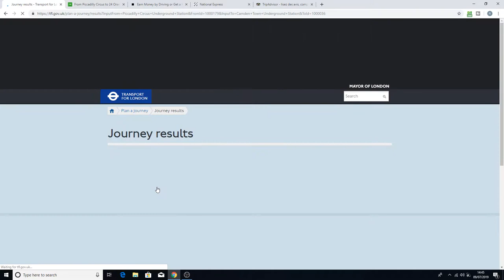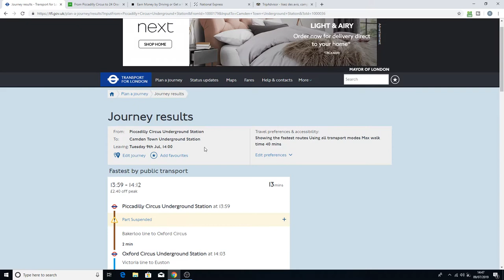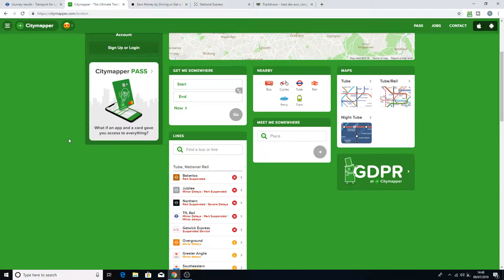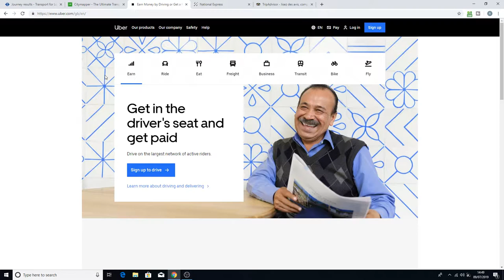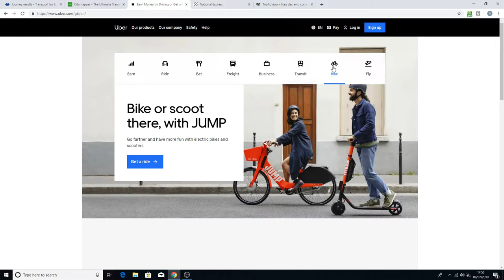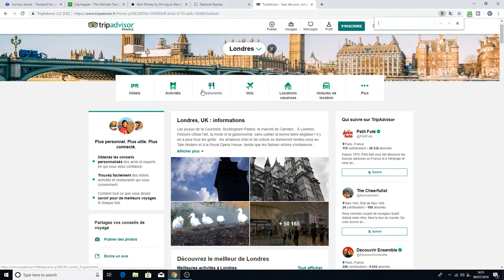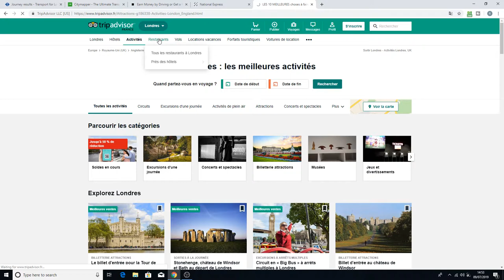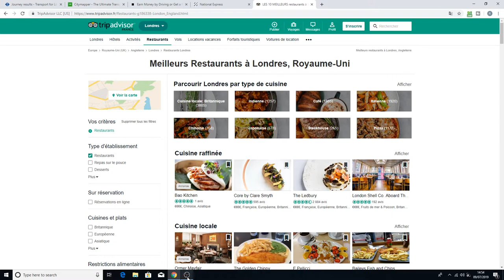VISITER LONDRES Top 5 pour les Touristes a Londres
VISITER  LONDRES TOP 5 applications pour touristes c quoi?

Surtout transport a Londres et Bon plan, restaurant , hotels...

Attention ce texte est ecrit en Frenglish

En fait c'est quoi le top 5 de Londres top 5 des 5 applications utilent pour se déplacer à Londres et profiter un maximum.
Je vous propose donc comme l'autre jour citymapper  ou le site de TFL  mais aussi TripAdvisor UBER   et bien sur le site transport national express.

Je  pense que ces sites internet, applications sont vraiment importants pour vos deplacement sur Londres.
Le National express c'est un bus dont je ferai une video aussi car il y a pas mal de choses a dire la dessus...

On a vu que j'ai décrit différents types de cuisine lsur le site Tripadvisor c'est sympa ce site,vraiment car il s'agit des avis des clients les avis des touristes c'est pas trafiqué .

il y a que des bons plans parce que en gros si vous utilisez bien les critères sur TripAdvisor vous avez de quoi  trouver différents types de cuisine voilà quel que soit le quartier quel que soit le tarif.
 Grace a ce site les touristes ont un bon plan a Londres.
Pour bien visiter et bien manger dans les meilleurs restaurants a Londres
 Eh oui c'est un très bon plan que je vous partage.

Le UBER vélo c'est vraiment le dernier recours pour les touristes surtout si tu n'as pas l'habitude.
 Sinon tu peux aussi marcher  ou  prendre le bus.
 c'est bien pour regarder la ville pour le prix de moins de 2 euros.

Frenglish Warning, je laisse
Je vous invite à regarder mes vidéos sur les transports à Londres et comment Prince of cards dans les vidéos que je vais vous mettre le lien ci-dessus voilà n'hésitez pas à me contacter parce que je vais vraiment Parce que j'ai vraiment des conseils sur blonde et pas que sur le montant que je vous invite à vraiment me suivre bien sûr j'ai aussi instagram et un site internet et ainsi qu'à blog

J'adore et apres on dit  oui google c'est top ahaha, bon en gros je disais que surtout continuez a me suivre car oui je delire mais je vais partager d'autres infos sur Londres, sur Youtube, sur mon humour du jour, sur mes avis produits.. vraiment tout ce que j'aime.

Comment payer  les bus de  Londres

Le réseau de bus londonien a fait l’objet de nombreuses améliorations au cours des années précédentes avec de nouveaux bus, des services plus fréquents et une meilleure accessibilité.

Payer le tarif de votre bus londonien
Vous ne pouvez pas payer votre ticket de bus en espèces.

Un aller simple en bus coûte £1,50 avec une Oyster Card, une Oyster Card  les cartes de paiement sans contact.

Après avoir payé un aller simple en bus, vous pouvez effectuer un deuxième trajet gratuit dans l’heure en bus ou en tram. Touchez le lecteur chaque fois avec le même moyen de paiement au trajet (une carte Oyster pay-as-you-go ou une carte de paiement sans contact) et votre trajet gratuit sera appliqué automatiquement.

Les bus de nuit à Londres
Les bus londoniens roulent la nuit. Les services de bus de nuit couvrent la période correspondant à la fermeture du métro et au début des services de bus qui circulent le jour. Par ailleurs, de nombreux itinéraires de bus fonctionnent 24h/24.

Si vous n’êtes pas habitué(e) aux itinéraires, dirigez-vous vers Trafalgar Square (le point de départ des bus de nuit) ou consultez les indications inscrites aux arrêts de bus. Les services de bus sont moins fréquents la nuit. Les bus de nuit ne s’arrêtent que sur demande, il vous faut donc indiquer à quel arrêt vous souhaitez descendre en utilisant l’un des boutons rouges.

Visiter Londres en bus

Visiter Londres en bus est un moyen unique d’apprécier la splendeur architecturale des célèbres rues et monuments de Londres. Des guides vous parlent de l’histoire de la ville et vous racontent des anecdotes.

Liens

derniere video version marrante

Transport à Londres deux applications pour mieux se deplacer sur Londres

guide  pour les familles pour  vacances a Londres

Guide pour un weekend a Londres

A bientot Raphael